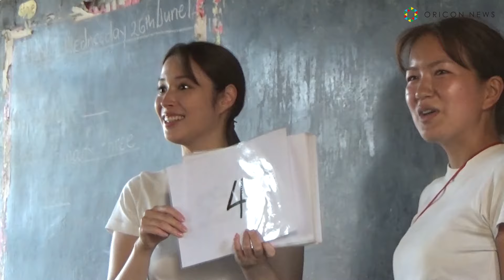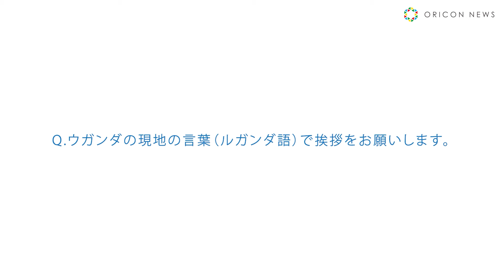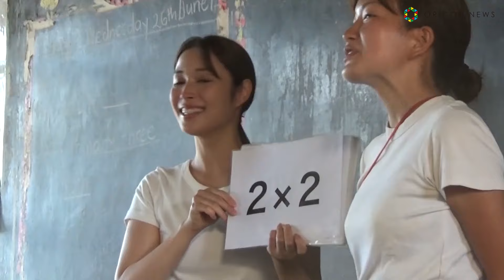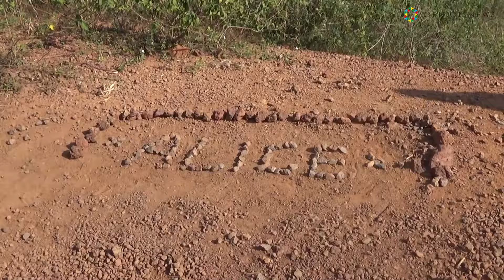広瀬アリスがアフリカで青年海外協力隊を体験！キリンとゼロ距離でエサやりに挑戦！ JICA新TVCM「人生なんて きっかけひとつ。ウガンダ・エンテベ」篇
JICA（独立行政法人国際協力機構）は、2024年JICA海外協力隊の秋募集にあたり、広瀬アリスを起用した新TVCM「人生なんて きっかけひとつ。ウガンダ・エンテベ」篇を3日より順次全国にて放映する。

　同シリーズは、広瀬がJICA海外協力隊の新人隊員として活動を体験するCM。シリーズ3作目となる本作では、広瀬がアフリカ・ウガンダを訪れ、
JICA海外協力隊の魅力を伝える。